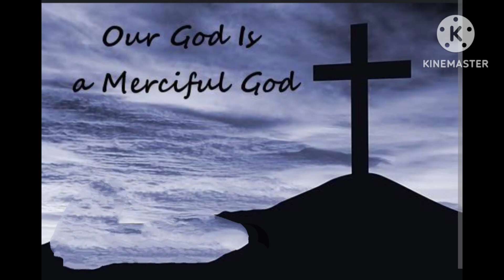GOD'S WORD FOR YOU TODAY